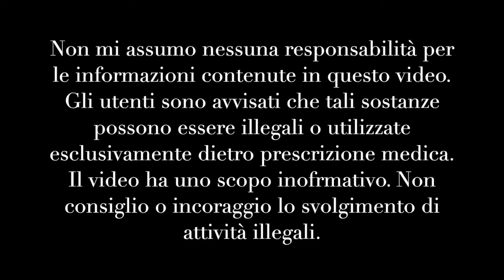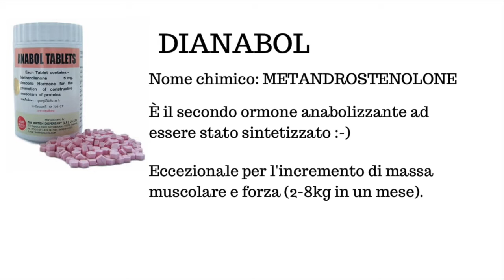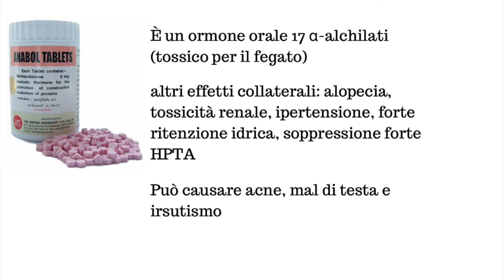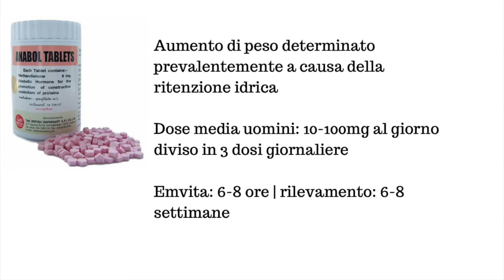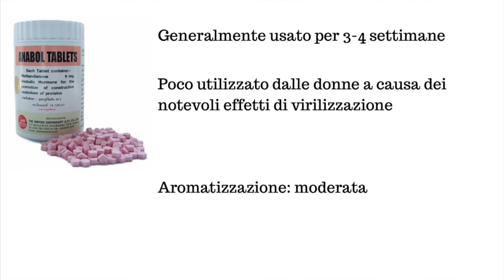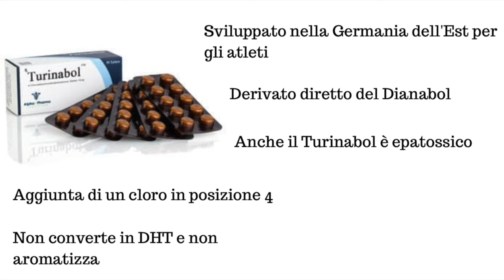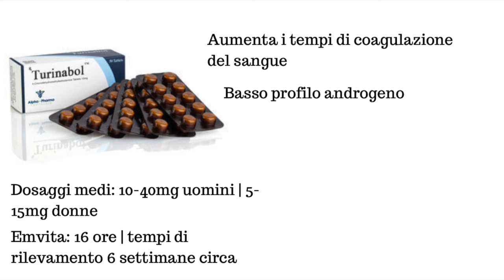DIANABOL&TURINABOL- 10KG DI MASSA IN PIÙ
Scopriamo insieme due degli steroidi più famosi e potenti di sempre, noti per gli incredibili aumenti di massa ew forza associati al loro utilizzo, i dosaggi medi utilizzati dagli sportivi e i relativi effetti collaterali.